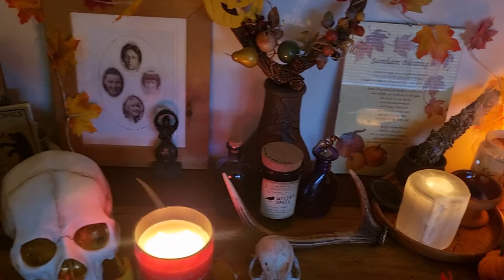Samhain Altar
I created this altar to honour my maternal ancestors, but i also acknowledge and honour all those who have passed across the void and have touch my life in some way, and those even further back in time.

Ancestors are not just those of blood, but can be spiritual family,  mentors, animal friends and guides and our allies in nature.

An altar is a focal point for intention, and is a space that can be dedicated to anything you want. I work seasonally, and change mine to the wheel of the year, but there will always be constants on it, elemental correspondences of water, air, fire and earth,  symbols and items to honour nature  dragons, and the goddess.

There is no right or wrong way to create an altar, just place what you feel is important to you, you can have as many as you wish... even a mini travelling altar!

Altars can be used magically, for manifesting, or releasing, you can meditate on it. Use it to honour and remember a loved one who has passed, creating a ritual where you light a candle to them to honour them.

If you would like to learn more about what to put on your Samhain altar, you can read my blog here;

and my linktr.ee that has all my offerings and links on is here, I'd love to connect with you

Much love, green blessings and Samhain magical wishes to you, Sam xxx